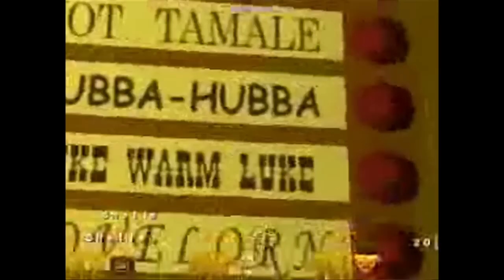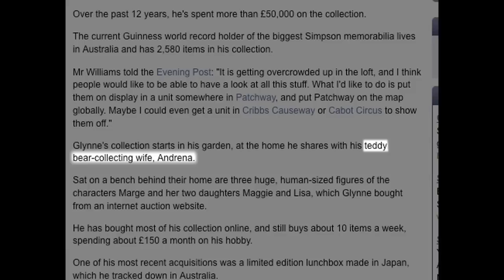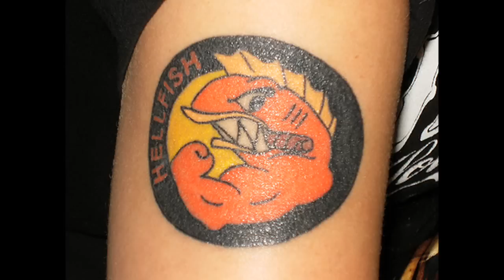The 7 Creepiest Simpsons Fan Tributes | Cracked TV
Cracked TV Episode #21